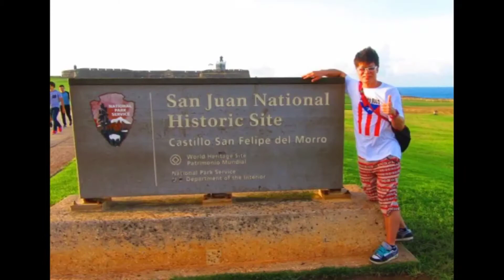La Fortaleza and San Juan National Historic Site ⑨ Vol,355 in Puerto Rico 2016